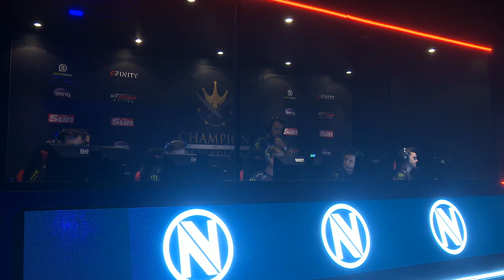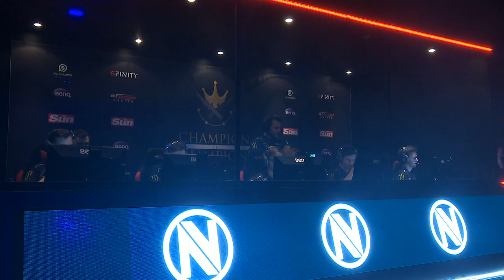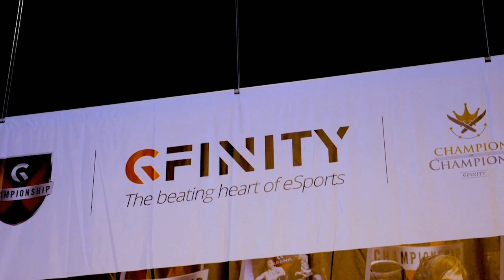Virtus.Pro vs Team Envyus - Champion of Champions (Map 2 - Semi-Final #2)